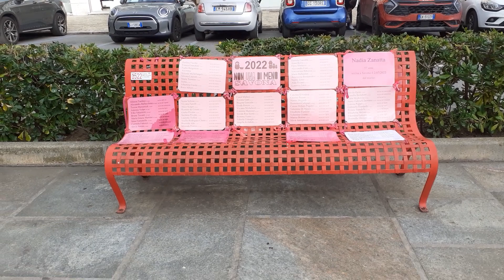Panchina Rossa contro la violenza sulle donne a Savona